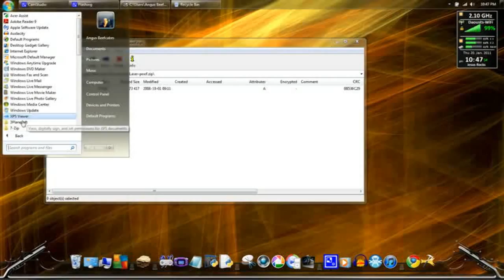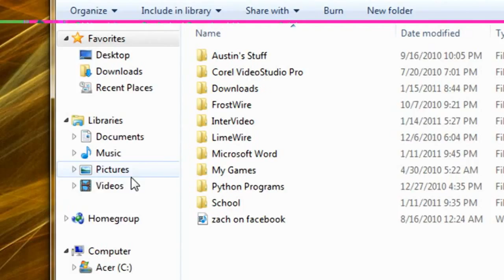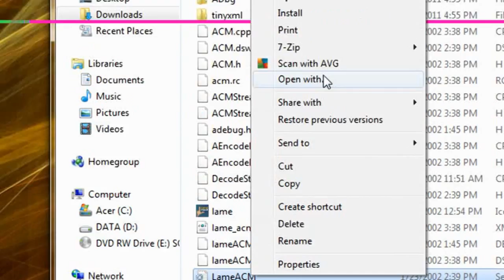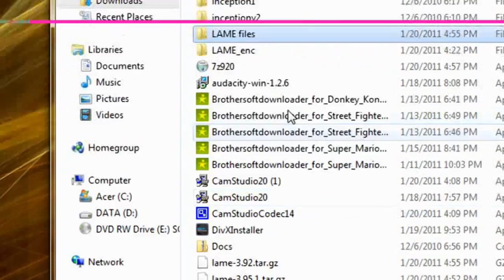How to Un-Zip and Extract EVERY Kind of File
Can't un-zip a file? Got a .tar or .RAR file that you can't extract? Here's your solution.